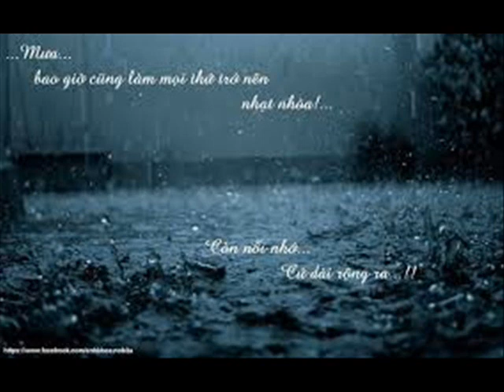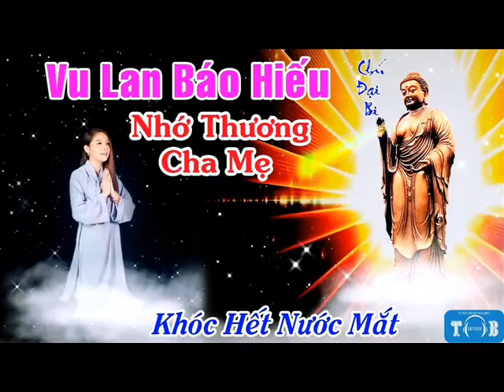Vọng khúc - Cỏ vô ưu